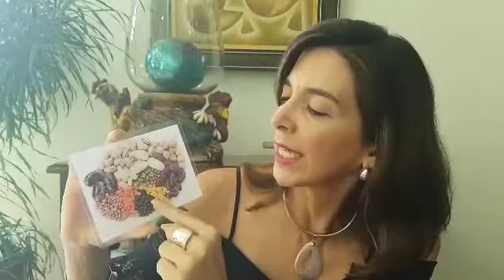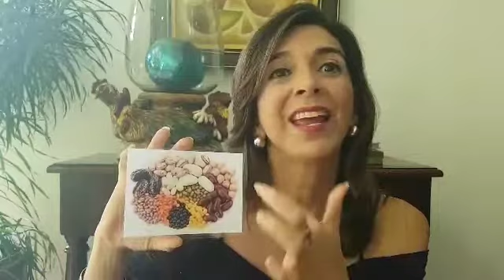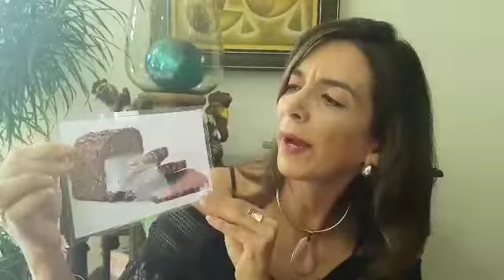CARBOHIDRATOS PARA BAJAR DE PESO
Aprende a identificar cuáles son los carbohidratos que ayudan a perder unas libritas y que son más saludables. 😉🥦